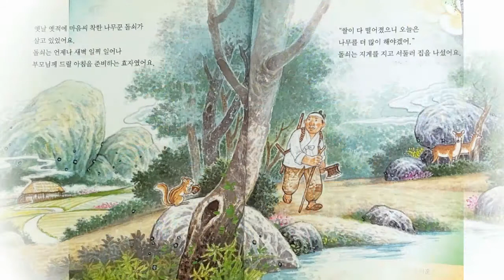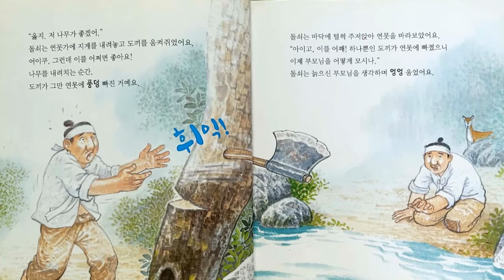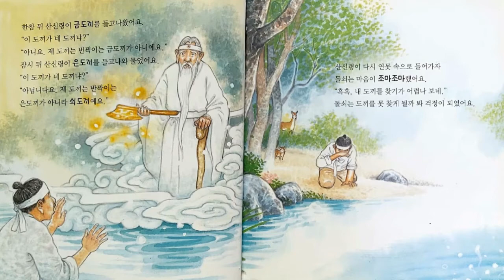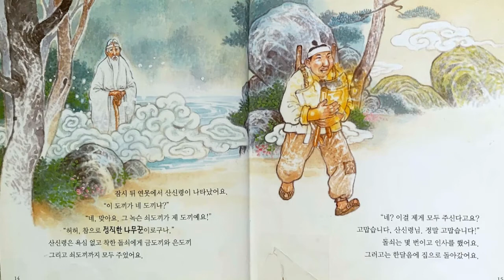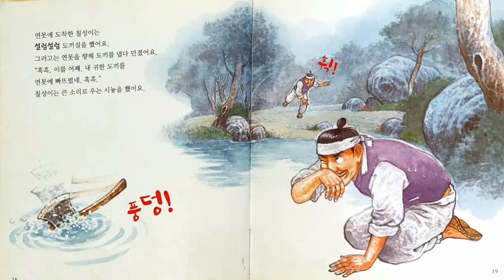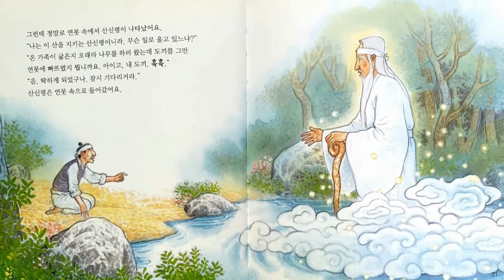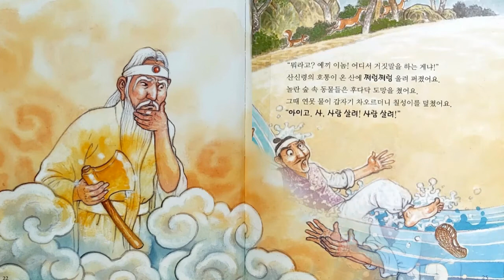[전래동화] "금도끼은도끼" / 추천동화 / 인기동화 / 유익한동화 / 엄마표동화구연 / 목소리연습 / 감정연습